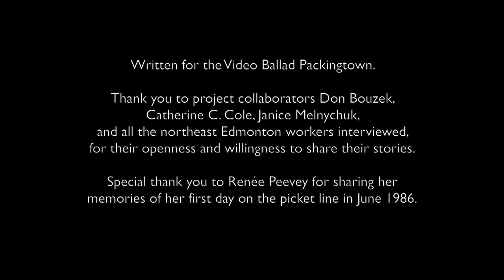Maria Dunn Trio – Heart in Hand (from Joyful Banner Blazing, 2021)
Heart in Hand - from Maria Dunn's 2022 Juno-winning album “Joyful Banner Blazing” (2021).

The 1986 Gainers Strike in northeast Edmonton’s meatpacking district lasted a bitter six months and reverberated across the country with a nation-wide boycott of Gainers products. Company owner, Peter Pocklington (who happened to also own the Stanley Cup winning Edmonton Oilers at the time) had pleaded with his workers to accept rollbacks in 1984 to help turn around the failing Gainers operation. In good faith, the workers accepted those rollbacks and improved production at the plant such that, two years later, they knew the company was making a profit and they expected Pocklington to negotiate fairly with them in terms of wages and benefits. He responded by terminating their collective agreement and advertising for replacement workers. The strike was divisive and ugly, particularly in its early days, with buses of strikebreakers attempting to cross the picket line.

In 1986, Renée Peevey was a young worker at Gainers, active in this struggle for better wages and working conditions. In 2015, she eloquently described her experience on the front lines of this “Battle of 66th Street” to Edmonton historian Catherine C. Cole. Her interview and this song appear in the Video Ballad entitled Packingtown.

It’s a bright June morning, beautiful day
And though it turned so ugly, I’ll remember it that way
Til those buses start in, like they’ll never stop
Coming for to carry some poor fool to my job

Then like a seamless dance where the partners glide
Or the graceful flow of stream and tide
We all moved, so instinctively
From the deepest well of our dignity

Heart in throat, heart in hand
Sitting arm in arm, you can see, here I am
I look so young, but I am strong, not scared
With my sisters, my brothers, I’m there

Do you think so little of me, do you think of me at all
As we slow your bus to a crawl?
As your boss tries to bring us to our knees
As the window smashes, do you think of me?

How I work hard, I’m good at my job
We saved this company, and all for what?
To be sneered at, sold out, undermined
Do you think of me when you cross the line?

One by one, they try to take us all away
But like pebbles on a beach, we shift and remain
You can grind your heel down into the sand
But your mark disappears when the next wave lands

Oh, heart in hand, our bodies on the line
We who never took a handout in our lives
Now the goodwill and the money pours in
It makes me weep, such a simple thing

I look so young, but I am calm, not scared

Audio Recording:

Song arranged M. Dunn, S. Johnson, S. McDade
Produced by Shannon Johnson

Maria Dunn  vocal, acoustic guitar, accordion
Debbie Houle  harmony vocal
Shannon Johnson  violin
Jeremiah McDade  whistle
Solon McDade  upright bass

2022 Juno winner, Maria Dunn is based in Amiskwacîwâskahikan / Edmonton, Alberta and has released seven independent albums to date. All are produced by Shannon Johnson of Juno-award winning band The McDades

Maria's musical influences include: Hazel Dickens, Nanci Griffith, Dick Gaughan, Tim O'Brien, David Francey, Eric Bogle, Laurie Lewis and Tom Rozum, Altan, Solas, Paul Brady, Danu, Catherine Ann MacPhee and too many others to mention.